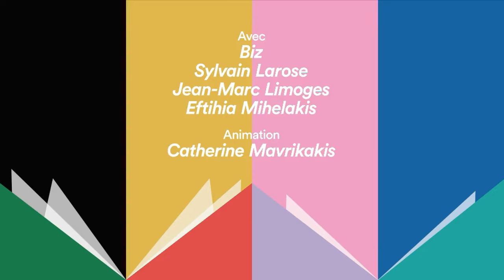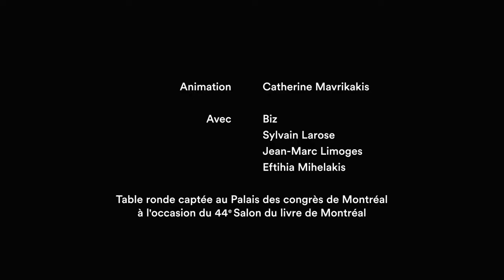Réfléchir aujourd'hui à l'éducation de demain - Salon du livre de Montréal, édition 2021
L’enseignement et l’éducation sont explorés de long en large dans cette table ronde animée par Catherine Mavrikakis. L’écrivaine et professeure s’entoure d’autrices et d’auteurs d’ici pour discuter des enjeux majeurs actuels liés à l’éducation, tels que la place du privé et la liberté académique.

Vous avez aimé la vidéo Réfléchir aujourd'hui à l'éducation de demain - Salon du livre de Montréal, édition 2021 ?

Invité(es) Biz, Écrivain et rappeur / Sylvain Larose, Auteur et chargé de cours en didactique de l’univers social, Université de Montréal / Jean-Marc Limoges, Auteur et professeur de littérature, Université de Montréal / Eftihia Mihelakis, Autrice et professeure adjointe, Université de Brandon (Manitoba)
En collaboration avec Salon du livre de Montréal